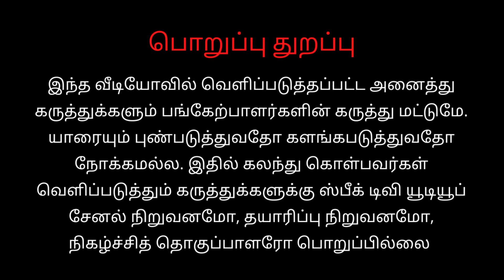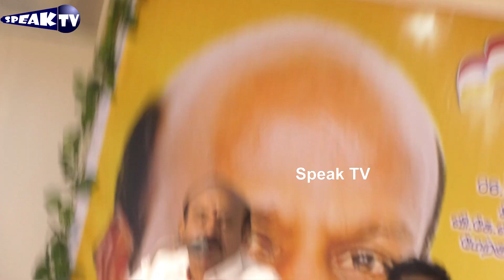🛑வளர்ச்சி பாதையில் தமிழ்நாடு சமையல் தொழிலாளர்கள் சங்கம்| மயிலை ரவி பேச்சு | speak